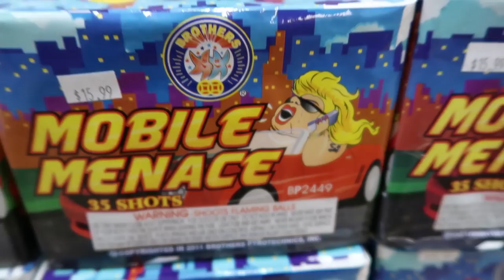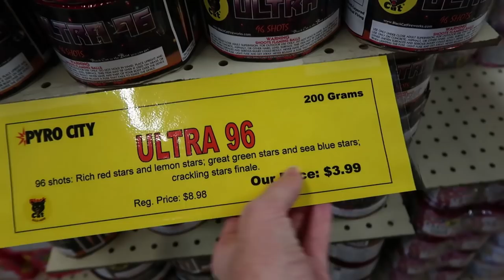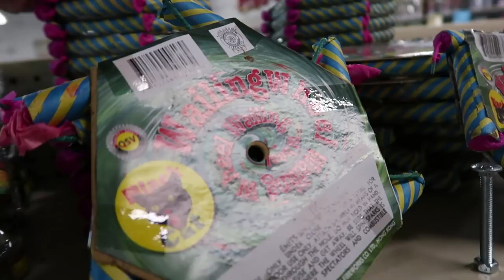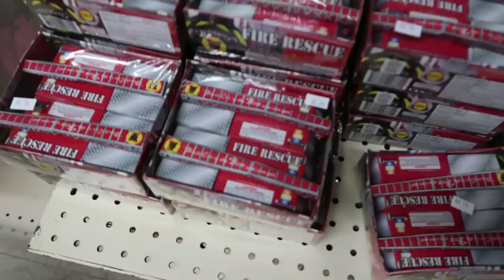FIREWORKS SHOPPING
Fireworks Shopping (6.21.17 - Day 2603)

QUESTION OF THE DAY:

Would you rather have Wii controls that work for real people in front of you or have everything you write in Wikipedia become true?

ABOUT US:

HeyThatsMike is a daily family vlog channel, that is both kid friendly and family friendly. We record our lives and share the fun, silly, sweet, and often cute moments with you every day. The dad is Mike, mom Holly,  the kids sister Alex, and baby/toddler Chelsea, and we can't forget Ed Eddie the dog. he's a long hair Jack Russell.